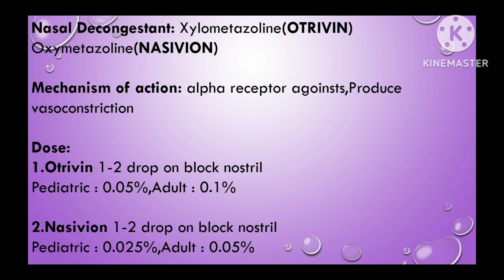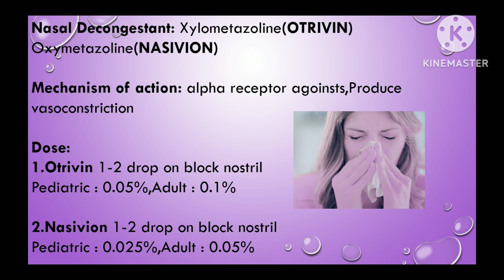Otrivin,Nasivion Use,Dose, Mechanism of Action | Nasal Decongestant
Xylometazoline(Otrivin),Oxyetazolize(Nasivion)